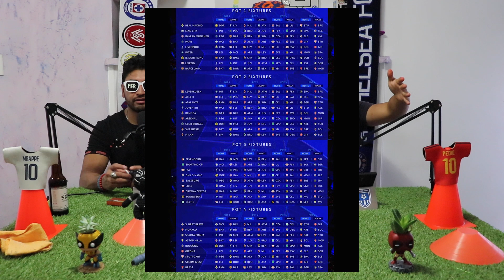Somos Fifas Podcast C5 T3: Así funciona el nuevo formato de la Champions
Te explicaremos cómo funciona el nuevo formato de la Champions y además analizamos la nueva convocatoria de la Selección Mexicana de Javier Aguirre y Rafa Márquez

Amazon Music